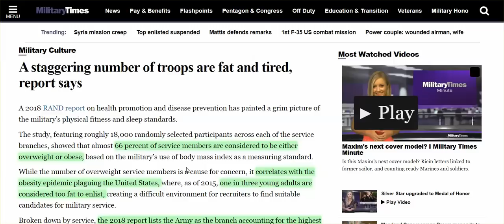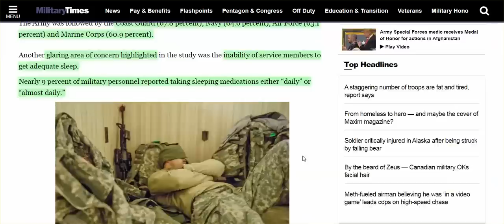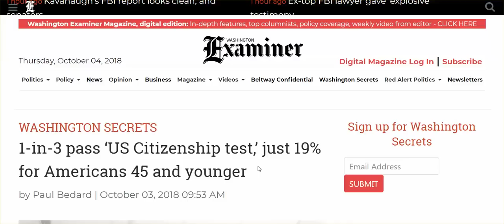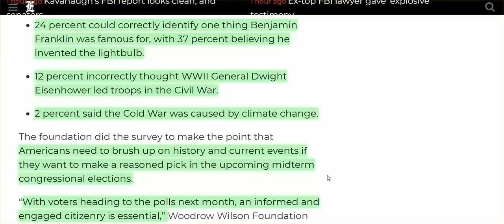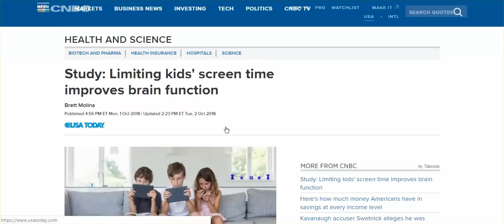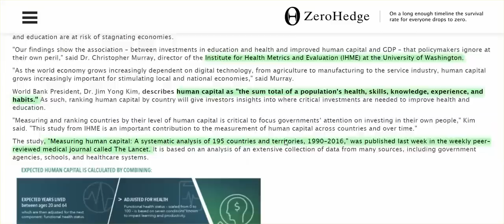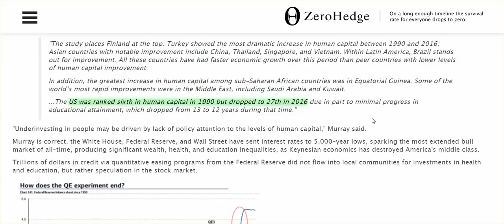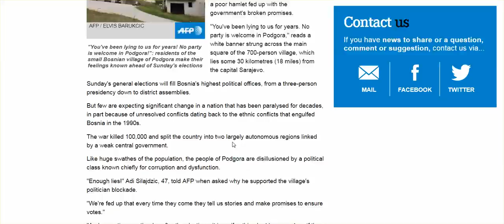Oh, Baby, Are We In Trouble! All Things American Collapsing At Rapid Rate